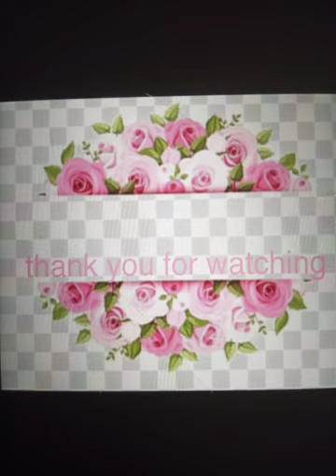usa vlog Nor dreams in a Bob shetler 🍀